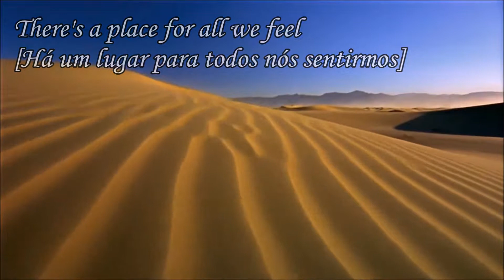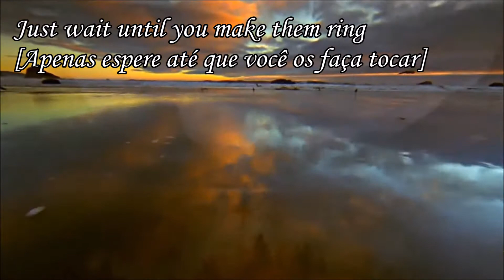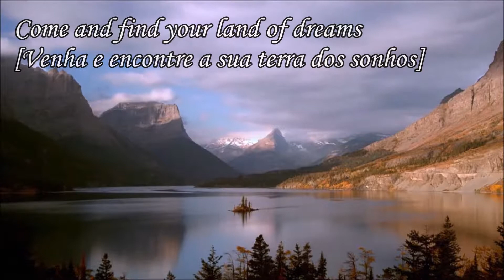Terra dos Sonhos! Narrado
Versão da canção "Land of Dreams"
em tributo Solo Americano
11 de Abril de 2017

Version of the song "Land of Dreams"
in tribute to the American Soil
Land of Dreams! Narrated